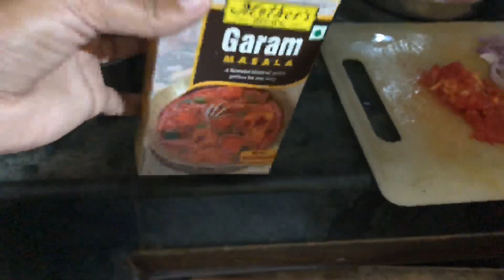Special recipe only for kids chicken biryani